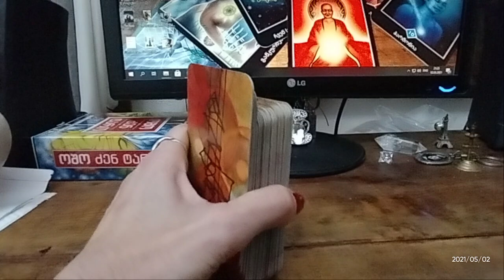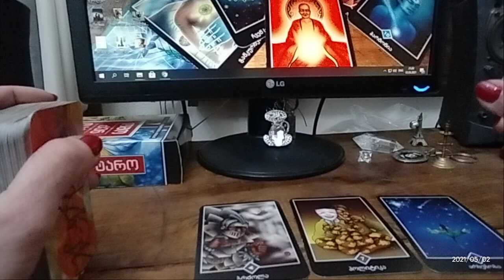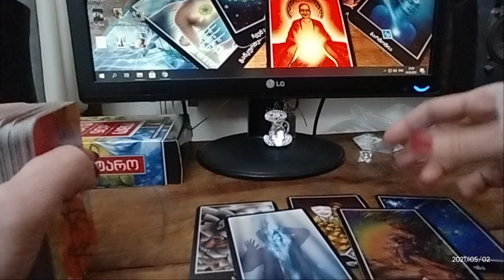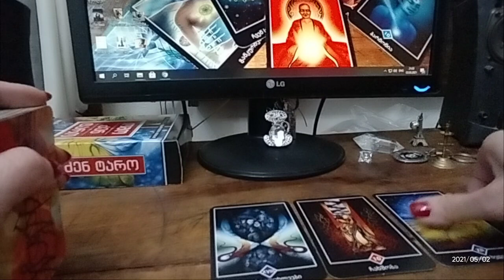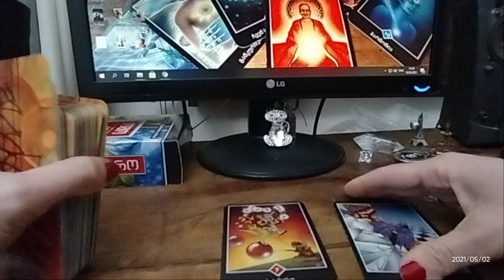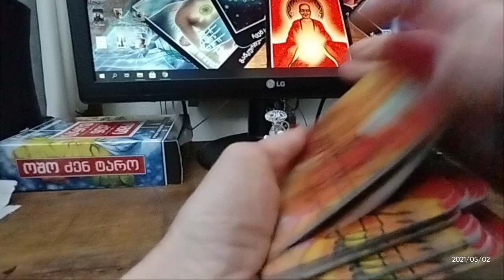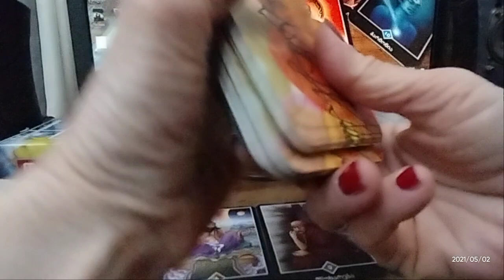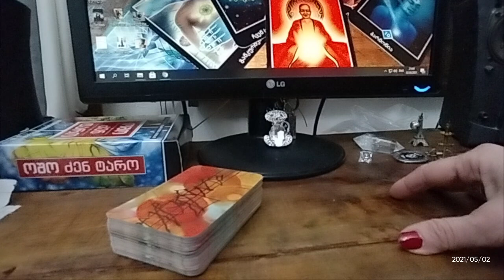🃏საჯარო გაშლა – ჩაფიქრებულ სიტუაციაში თქვენი სამოქმედო გეგმა – 5 ვარიანტი